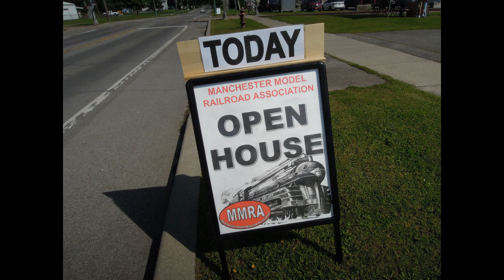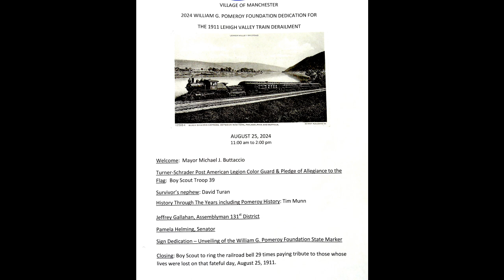Historic Marker Unveiling, Manchester NY August 25, 2024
Historic marker, commemorating the derailment of a Lehigh Valley Railroad passenger train in 1911, killing 29.  Video includes the historic background of the incident as told by a descendant of those involved or related to the incident.  Local leadership provide additional perspective.